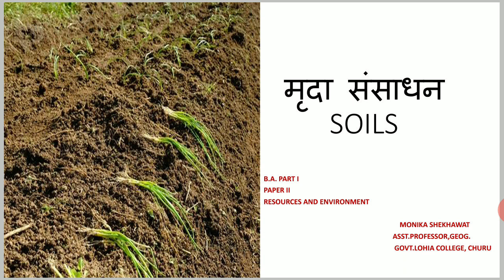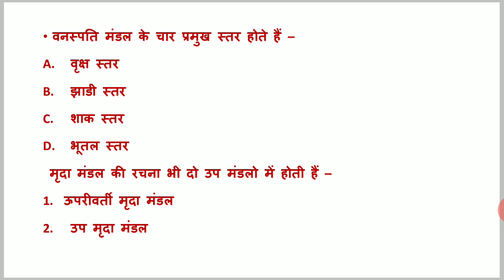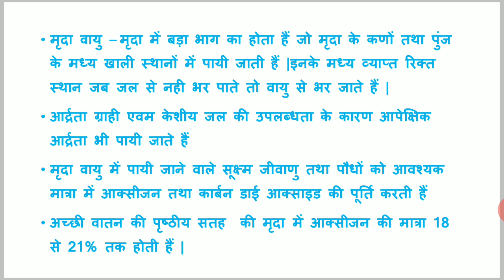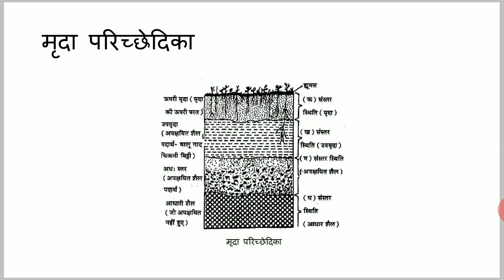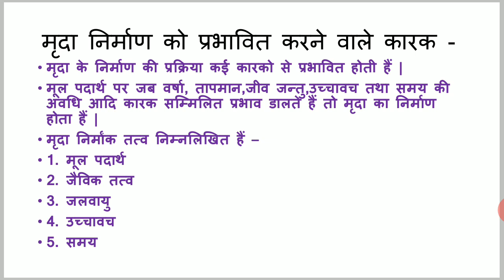SOILS BY MONIKA SHEKHAWAT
FOR B.A. PART I PAPER II RESOURCES AND ENVIRONMENT